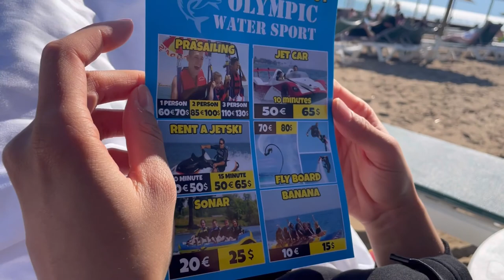Relaxing Spa Day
Travel Vlog: We headed to an All-inclusive resort in Antalya located here in Turkey to see the beaches and  where the weather is warmer. Tune in…